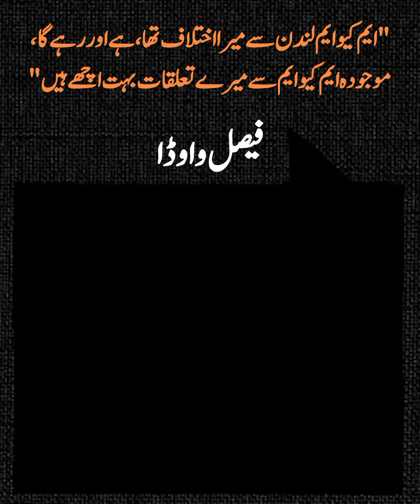Building Bridges: My Positive Relationship With MQM-P Vs. Conflict With MQM-London - Faisal Vadwa